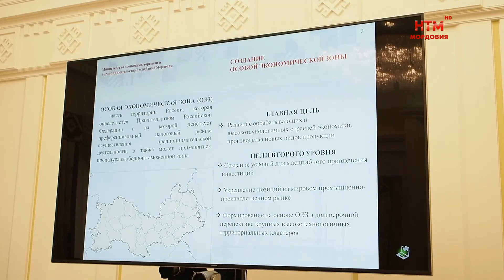В Мордовии появится особая экономическая зона.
В Мордовии появится особая экономическая зона. Вопросы её создания обсудили на заседании в Доме республики. Оно прошло под председательством Артёма Здунова. В совещании приняли участие Председатель Правительства Мордовии Владимир Сидоров, вице-премьеры Игорь Фрейдин, Наталья Таркаева, Раиса Цыбизова, руководители профильных министерств.